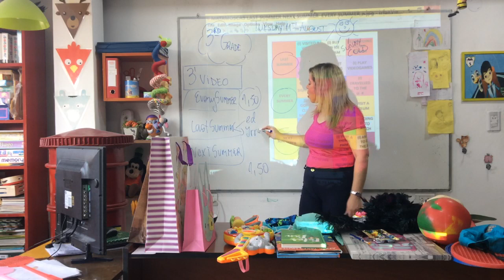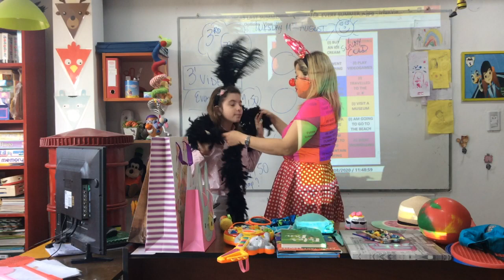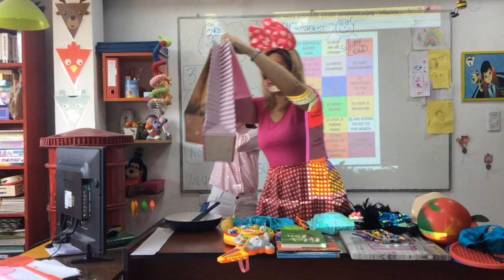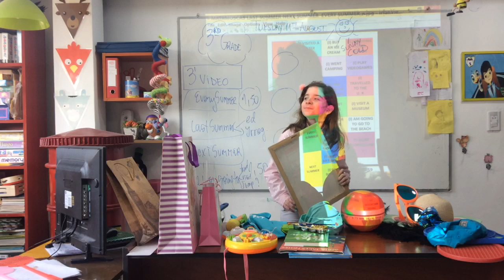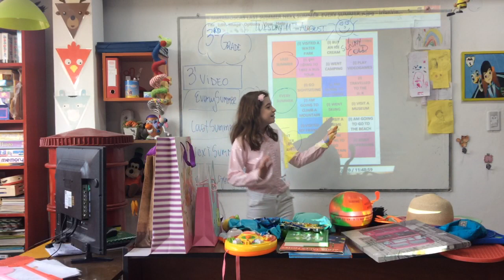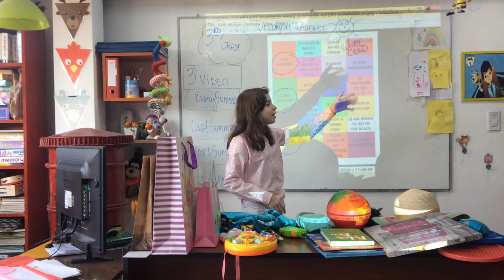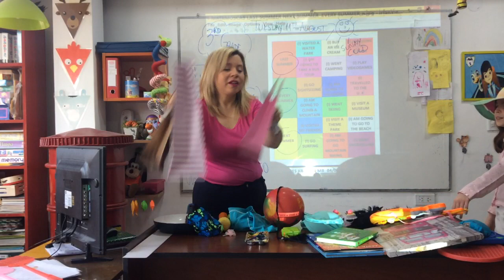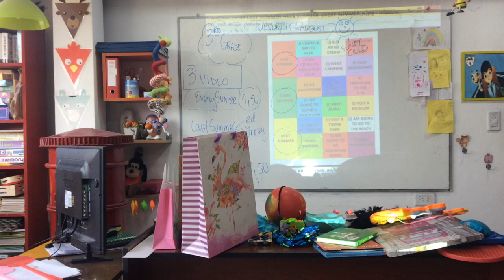VIDEO CLASE 3RD GRADE 11/08/20